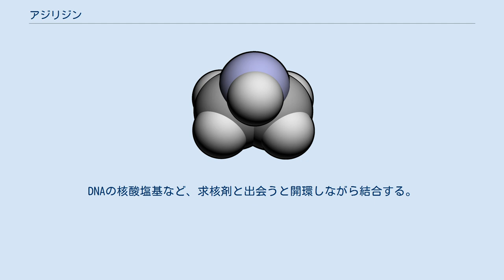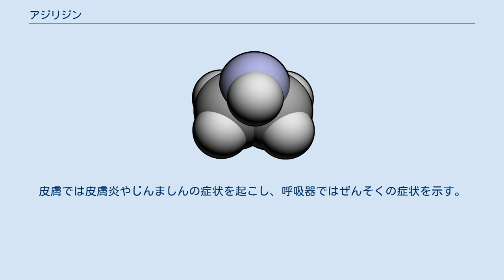アジリジン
アジリジン (Aziridine) は、窒素原子1つと炭素原子2つからなり、分子式が C2H5N と表されるヘテロ三員環化合物（慣用名: エチレンイミン）のIUPAC系統名、およびこの三員環の構造を持つ有機化合物の総称（アジリジン類）である。
 母化合物エチレンイミンについては項目: エチレンイミンを参照。
 アジリジンの原子上の結合角は約60度で、通常の炭化水素に見られる結合角109.5度よりもだいぶ小さい。
そのため、シクロプロパンやエチレンオキシドと同程度の角ひずみが生じている。
この種の化合物の結合はバナナ型結合モデルを使って説明できる。
アジリジンは直鎖状脂肪族アミンと比べて塩基性が弱く、酸解離定数は7.9である。
またアジリジンの大きな結合角によって窒素原子の反転への障壁が高まっている。
この障壁が十分高いため、N-クロロ-2-メチルアジリジンのシス体とトランス体は分離することができる。
 アジリジン環は何通りかの方法で合成することができる。
これらをアジリジン化という。
 分子間求核置換反応で、アミノ基が隣接するハロゲンと置換するとハロアミンからアジリジンを生成する。
アミノアルコールでも同様の反応が起こるが、ヒドロキシ基を予め良い脱離基に変換しておく必要がある。
アミノアルコールの環化反応はウェンケル合成と呼ばれ、ハロアミンからのものはガブリエルエチレンイミン法と呼ばれる。
 アルケンへのニトレンの付加はアジリジン合成の優れた方法である。
ニトレンはアジ化合物の光分解または熱分解によって作られる。
 トリアゾリンを熱分解もしくは光分解すると窒素原子が外れ、アジリジンが残る。
トリアゾリンはアジ化合物とアルケンの付加環化反応で作られる。
 アジ化ナトリウムの存在下でエポキシドを開環し、続いてトリフェニルホスフィンで還元して窒素原子を除くとアジリジンができる。
 アジリジン環は立体的ひずみが大きいため、多くの求核剤によって開環反応を起こす。
アルコールやアミン、チオールなどが付加し、アミノエチル化生成物を与える。
アルキルリチウムやギルマン試薬も効果的な求核剤となる。
 開環反応の応用として、トリメチルシリルアジドと非対称性を持つリガンドからオセルタミビルを不斉合成する反応がある。
 アジリジン類の毒性はその構造によるが、アジリジン類に共通の毒性もある。
DNAの核酸塩基など、求核剤と出会うと開環しながら結合する。
これはアジリジン類の変異原性につながる。
 トータルハザードスコアでは1位である（）。
なお2位はニッケルカルボニル、3位はメチルヒドラジンである。
 吸入や接触に関して、手袋などをしていてもアジリジンはそれを浸透してしまうという報告がある。
扱う時には、手袋をしていても浸透までの時間を常に確認し、汚染を避ける細心の注意が必要である。
 国際がん研究機関によってアジリジン類の発癌性が調査され、「発がん性があるかもしれない」グループ2Bに指定されている。
アジリジン類はDNAにアルキル化を引き起こす可能性が指摘されている。
 アジリジンは、目、鼻、呼吸器、皮膚などの粘膜に刺激を与える。
 アジリジンは皮膚に触れると急速に浸透する。
皮膚では皮膚炎やじんましんの症状を起こし、呼吸器ではぜんそくの症状を示す。